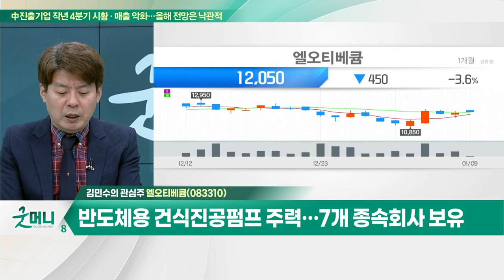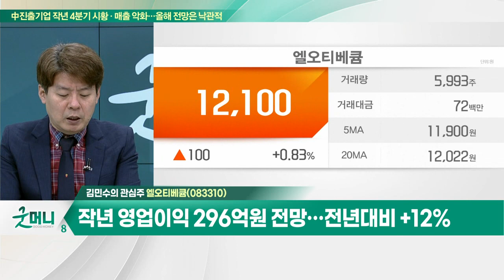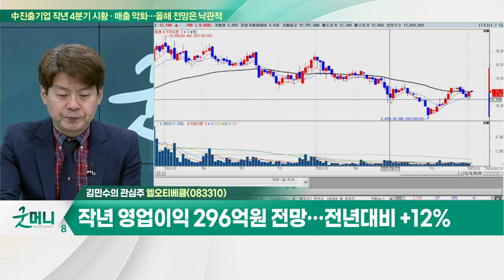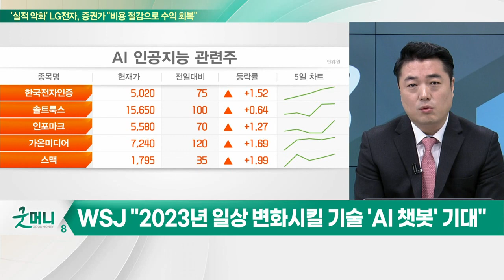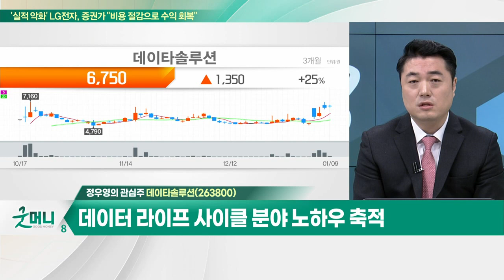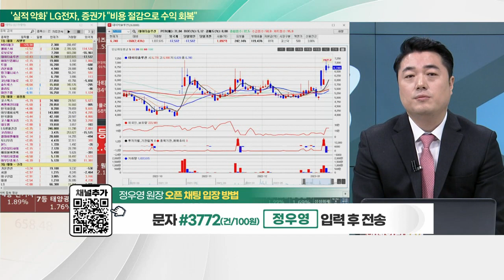엘오티베큠(083310)… 반도체용 건식진공펌프 주력… 7개 종속회사 보유 / 데이타솔루션(263800)… 데이터 라이프 사이클 분야 노하우 축적_개장 관심주 (20230109)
Q. 반도체주, 실적 쇼크에도 반등 이어질까?
- 삼성전자, 4분기 실적 쇼크 VS 업황 저점
- 반도체, 재고 개선 신호 및 투자 집중 섹터 관심

- 반도체용 건식진공펌프 주력… 7개 종속회사 보유
- 반도체 제조공정 Dry Pump 장비 분야 국내 1위
- 진공 이용 우수한 박막 증착 및 높은 청결도
- 작년 영업이익 296억 원 전망… 전년대비 +12%

Q. 테크 지형 바꿀 고성능 AI 나온다… 관련주는?
- 올해, 테크의 지형 완전히 바꿀 고성능 AI 'GPT4' 출격
- WSJ "2023년 일상 변화시킬 기술 'AI 챗봇' 기대"
- NYT "올해 강화된 AI로 인해 쉽게 보고서 작성"

데이타솔루션(263800)
- SW 기반의 클라우드 관련 사업 영위
- 데이터 라이프 사이클 분야 노하우 축적